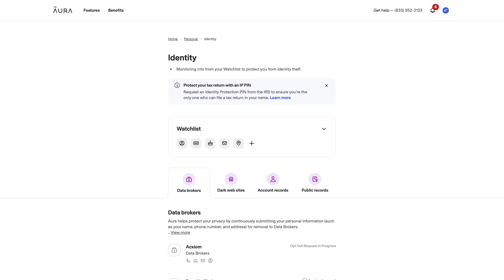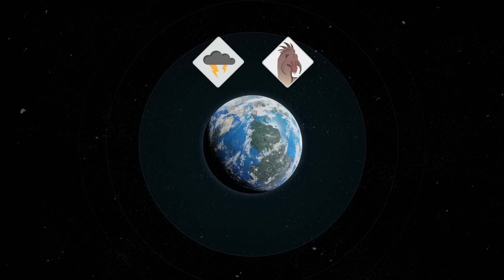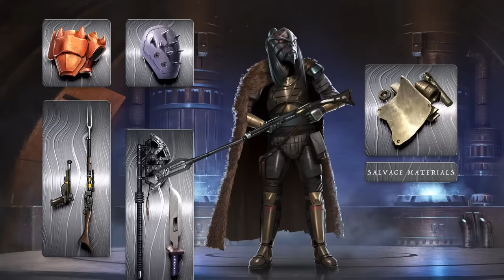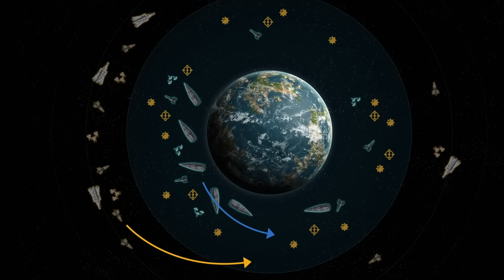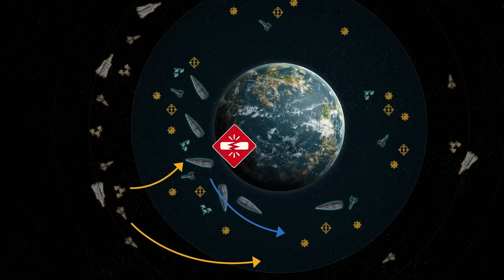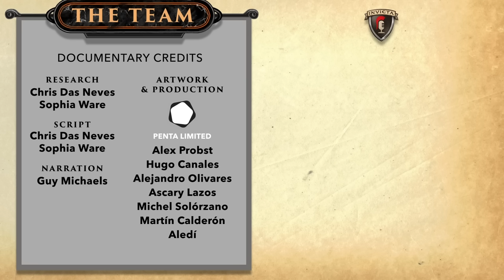Rise of the Mandalorians - The Crusader Wars (LORE DOCUMENTARY)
History of the Rise of the Mandalorians and the Crusader Wars.

In this lore documentary we explore the history of the Mandalorians. This episode focuses on the Rise of the Mandalorians with their Crusaders and Neo Crusaders.

The video begins with the origins of the Mandalorians which legends trace back to the warring Taung tribes on the primitive world of Coruscant. Following a climactic war, they were forced to abandon the planet, finding a new home in the outer rim. From here the Taung would slowly rebuild their civilization. In doing to they would forge a new warrior culture. These raiders would be given purpose by Mandalore the First who reformed them into the Crusaders. These now launched into the stars.

Over the following centuries, the Mandalorian Crusades would carve a bloody swath of destruction across the Galaxy. At their height, these Crusaders would challenge the Old Republic and go toe to toe with the Jedi. It would be these great Mandalorian Wars which would greatly expedite their military evolution. The two sides would ultimately face off in a climactic war between Mandalore the Ultimate and the Jedi Knight Revan.

Credits:
Research = Sophia Ware
Script = Chris Das Neves